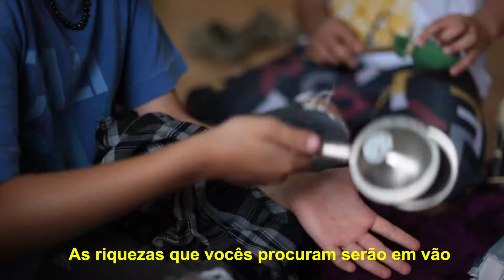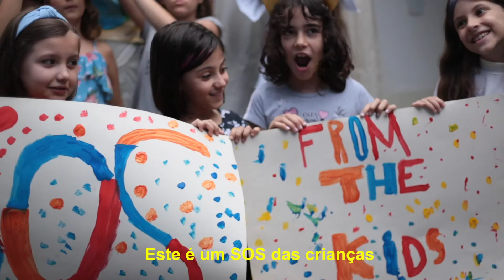SOS From The Kids - Brazilian Version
Esta música, composta originalmente pelas crianças do SOS From the Kids e agora interpretada pelos alunos da escola Era uma vez em inglês, é um pedido de ajuda a todos os adultos do mundo. É nosso dever agir para que elas vivam em um planeta ambientalmente saudável e equilibrado. Junte-se a nós!
The Brazilian version of the song SOS FROM THE KIDS from the group SOS From the Kids